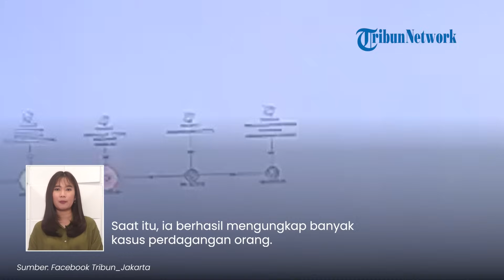Gaya Hidup Atasan Brigadir RAT Disorot hingga Jabatan Terancam Dicopot, Bukan Sosok yang Sembarangan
TRIBUN-VIDEO.COM - Kasus kematian Brigadir RAT mendapat perhatian dari Kapolri Jenderal Listyo Sigit.

Tak hanya itu, nasib atasan Brigadir RAT pun terancam lantaran mengaku tidak tahu saat anggotanya yang menjadi ajudan pengusaha.

Gaya hidup atasan Brigadir RAT pun disorot lantaran bukan sosok yang sembarangan.

Dikutip dari Tribun Jatim, Kasat Lantas Polresta Manado, Kompol Yulfa Irawati merupakan atasan langsung Brigadir RAT.

Kompol Yulfa terancam dicopot dari jabatannya.

Hal itu dikarenakan ia tidak mengetahui bahwa Brigadir RAT bekerja di Jakarta sebagai ajudan bos tambang.

Tak hanya Kompol Yulfa, Kapolresta Manado Kombes Pol Julianto Sirait ikut terseret dalam kasus kematian Brigadir RAT.

Kombes Pol Julianto bukanlah sosok sembarangan di kepolisian.

Ia merupakan lulusan Akpol tahun 1999 yang berpengalaman di bidang reserse.

Pada tahun 2005, Kombes Pol Julianto lulus dari Perguruan Tinggi Ilmu Kepolisian (PTIK).

Setahun kemudian, ia juga lulus dari Universtitas Bhayangkara Jaya.

Ia menjabat sebagai Kapolresta Manado sejak 28 Desember 2021.

Kombes Pol Julianto pernah menjabat Kanit IV Subdit III Dittipidum Bareskrim Polri.

Saat itu, ia berhasil mengungkap banyak kasus perdagangan orang.

Kombes Pol Julianto Sirait terakhir kali menyerahkan Laporan Harta Kekayaan Penyelenggara Negara (LHKPN) pada 31 Desember 2023.

Menurut LHKPN tersebut, Julianto tercatat memiliki total kekayaan hingga Rp 9,4 miliar.

Ia mempunyai satu unit mobil mewah senilai Rp250 juta.

Aset dengan nominal terbanyak adalah dua properti serta kas dan setara kas.

(Tribun-Video.com)

Artikel ini telah tayang di TribunJatim.com dengan judul Kapolri Buka Suara soal Ditutupnya Kasus Brigadir RAT, Nasib Atasan RAT Terancam, Gaya Hidup Disorot,
Penulis: Ignatia | Editor: Mujib Anwar